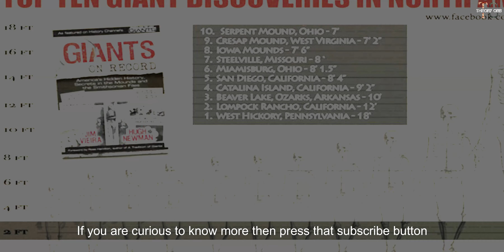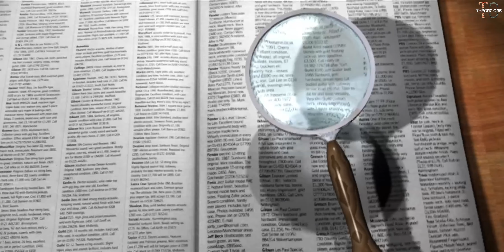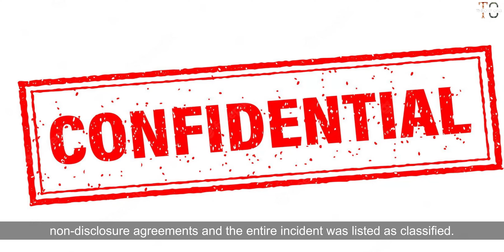Mysterious Giant of Kandahar Killed By Special Forces